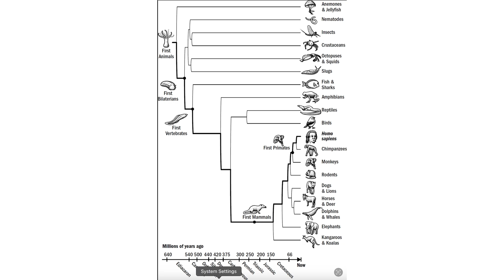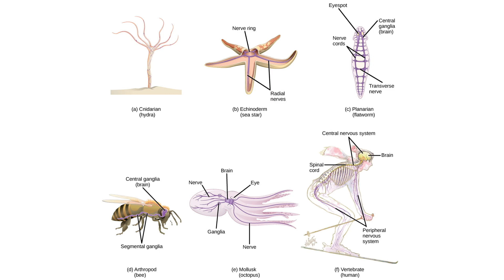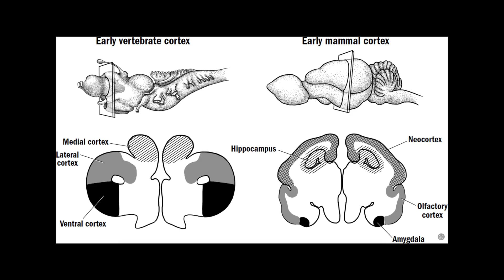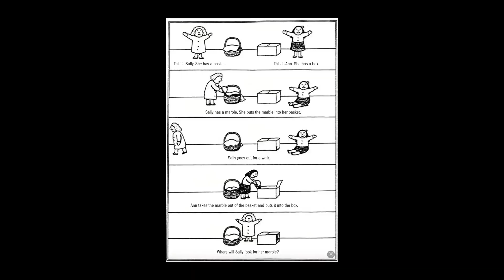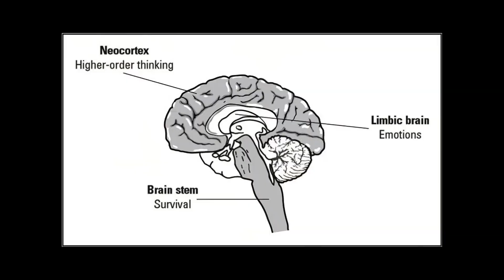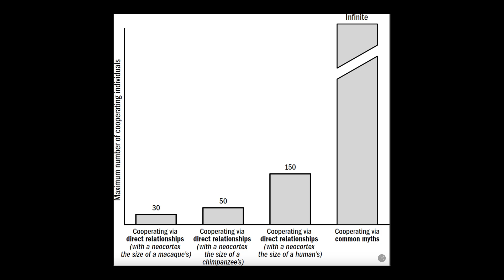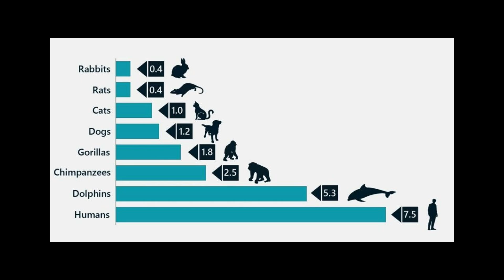A Brief History of Intelligence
- shoptensor.com Join us on a captivating journey through the history of intelligence, tracing its origins from the first neurons in ancient organisms to the rise of the human mind and beyond. In this thought-provoking video, we explore the key evolutionary breakthroughs that paved the way for complex cognition, delving into the mechanisms of learning, memory, and social interaction.

We also grapple with profound questions about the nature of intelligence, the unique characteristics of human cognition, and the future of artificial intelligence and cognitive enhancement. As we stand on the brink of a new era in the evolution of intelligence, this video offers a fascinating perspective on the past, present, and future of the mind.